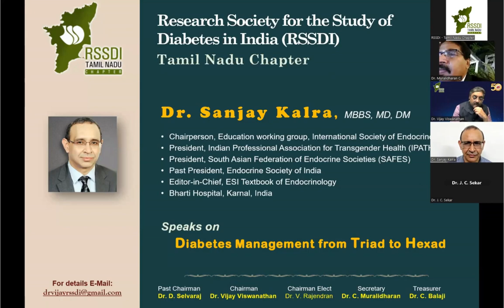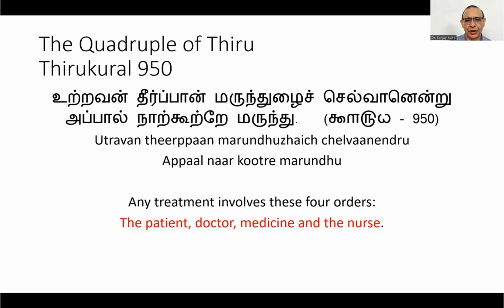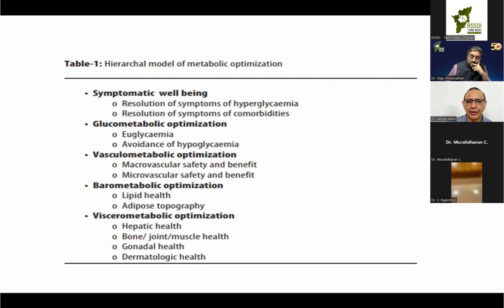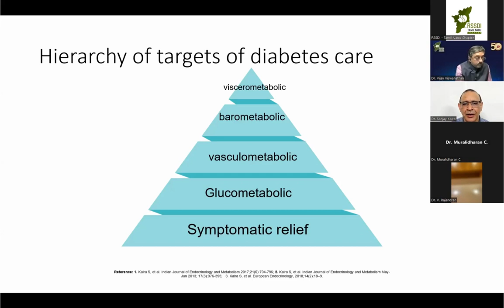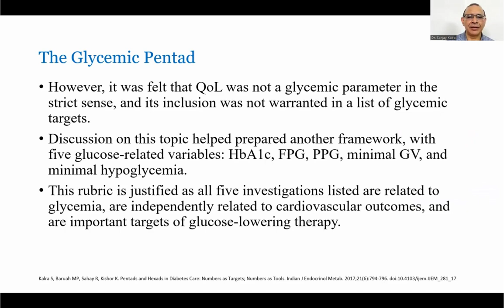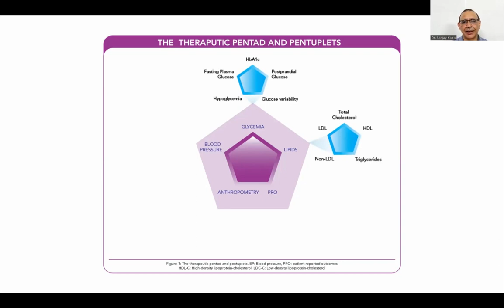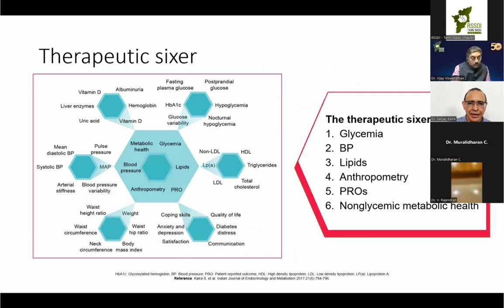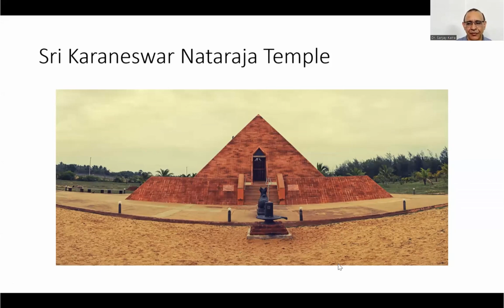Diabetes Management from Triad to Hexad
RSSDI Tamil Nadu Chapter's Online Education Programme
Speaker:  Dr. Sanjay Kalra
Topic:      Diabetes Management from Triad to Hexad
Date:        22-April-2023